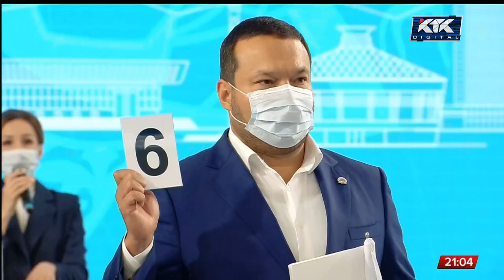Конец коммунизму: зачем партии меняют названия перед выборами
В Казахстане началось выдвижение кандидатов в депутаты Парламента страны. Со вторника ЦИК ждет списки от политических партий. Впрочем, времени еще предостаточно. Заявить о своих претендентах можно до конца ноября. Но политорганизации почему-то больше волнует, как они будут записаны в бюллетенях.